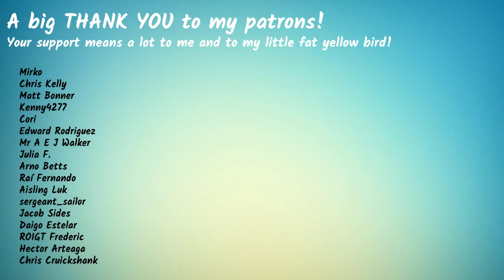[TABS!] Arctic Monkeys - Body Paint (Bass Cover)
Mirko
Chris Kelly
Matt Bonner
Kenny4277
Cori
Edward Rodriguez
Mr A E J Walker
Julia F.
Arno Betts
Raí Fernando
Aisling Luk
sergeant_sailor
Jacob Sides
Daigo Estelar
ROIGT Frederic
Hector Arteaga
Chris Cruickshank
Arctic Monkeys - Body Paint - bass cover with tabs.
Bass: Vintage V4 Reissued Precision bass (BBL)